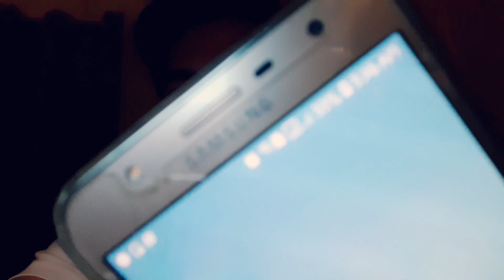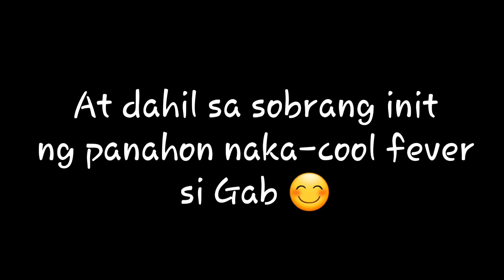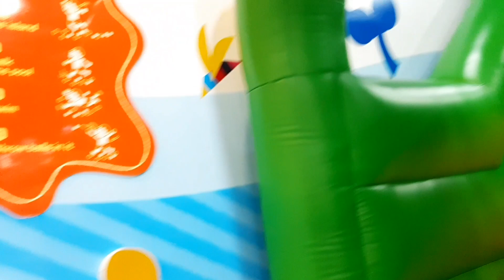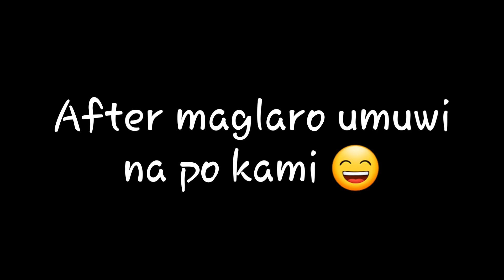Travel + Gab's playtime (laughtrip) nasugatan ako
Cavite to Antipolo to Taguig to Cavite

Ang sarap maging bata, minsan na nga lang makibata nasugatan pa :(